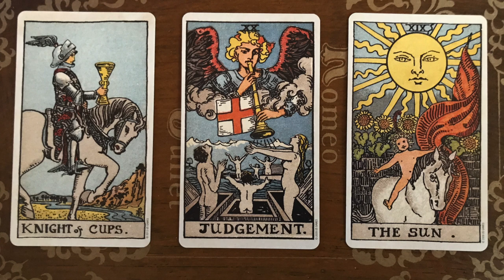The Party Is At War With You, Friend or Foe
Read more…
Defense Primer: Information Operations
(Congressional Research Service est. 1914)